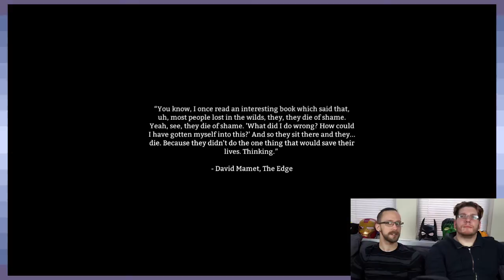The Long Dark: Arctic Survival For The Win - Game Devs Play Games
Never thought it would be so fun to freeze to death.